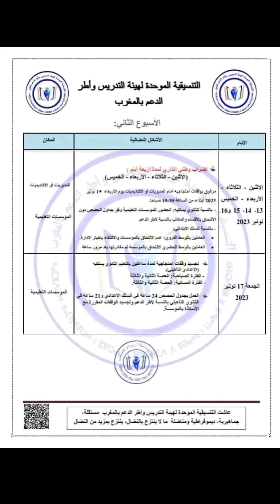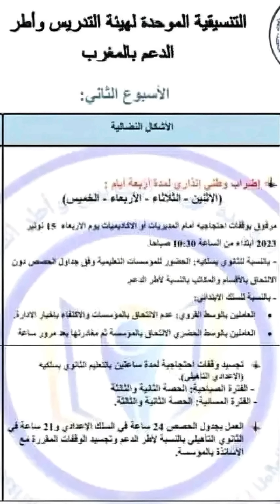واش بصح إضراب الأساتذة أربعة أيام الأسبوع المقبل نونبر 2023 ؟ خبر للتلاميذ وأولياء الأمور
التنسيقية الموحدة لهيئة التدريس وأطر الدعم بالمغرب
التنسيقية الوطنية للأساتذة المتعاقدين
احتجاجات الاساتذة
نقابة تدخل على خط احتجاجات أساتذة التعاقد
الأساتذة الذين فرض عليهم التعاقد
تنسيقية الأساتذة الذين فرض عليهم التعاقد
مسيرة الأساتذة
مظاهرات الأساتذة المتقاعدين
إضراب الأساتذة
إضراب النقل العام
دعوة أسرة التعليم لخوض إضراب وطني لمدة أربع أيام
الإضراب العام
إضراب وطني لأساتذة التعليم
إضراب المعلمين في المغرب